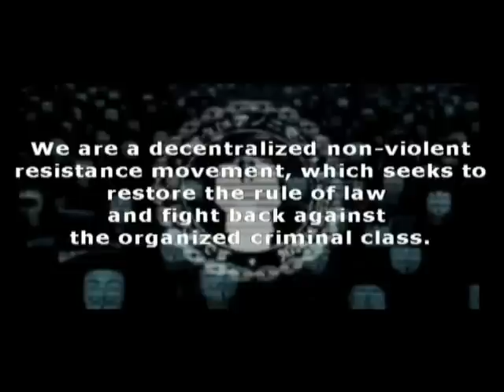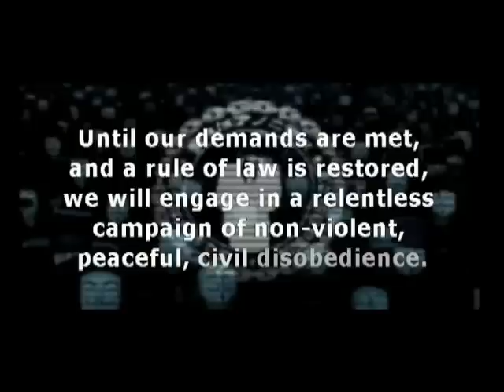A99 Operation Empire State Rebellion - Communication #1